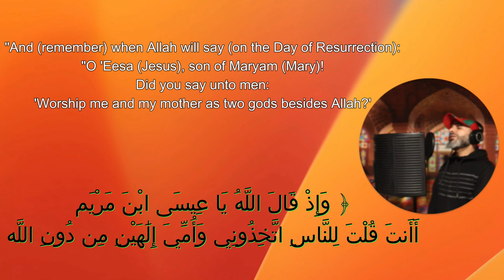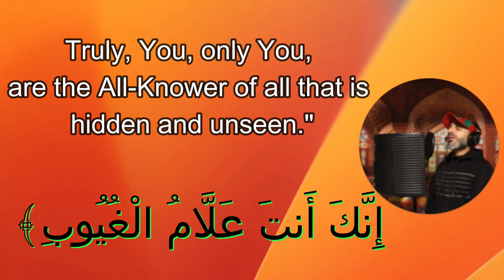Crucifixion Debate: Examining the Historical Evidence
Join us in this thought-provoking debate as we delve into the controversial topic of whether Jesus was truly crucified. Explore different perspectives, historical evidence, and religious beliefs surrounding this pivotal moment in history. Watch now and be part of the crucifixion debate that has captivated millions worldwide.